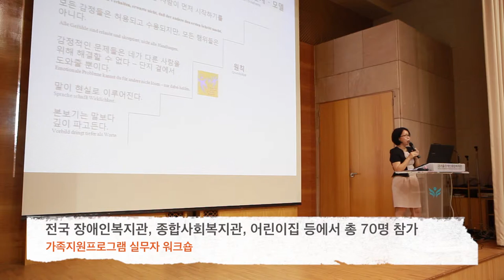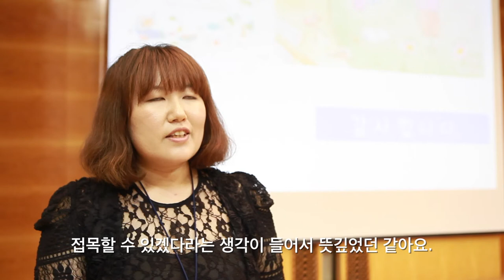시립서울장애인종합복지관 부모교육을 활용한 가족지원 프로그램 워크숍 Seoul Community Rehabilitation Center, KOREA 2014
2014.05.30(금) 시립서울장애인종합복지관 강당에서 열린 부모교육을 활용한 가족지원 워크숍 모습과 인터뷰 영상입니다.

시립서울장애인종합복지관의 가족지원프로그램인 '강한 부모-강한 어린이 부모교육'을 활용한 프로그램의 정보를 제공하고, 연령별 가족 프로그램 운영 사례를 소개하기 위해 개최한 이번 워크숍은 경남 지역, 전북 지역 등 전국의 장애인복지관, 종합사회복지관, 유아보육기관 등의 실무자 70명이 참석하였습니다.

인터뷰 : 유은일, 김상희(가족지원상담센터), 윤란(안산시장애인복지관)